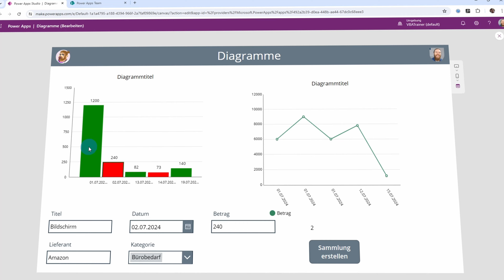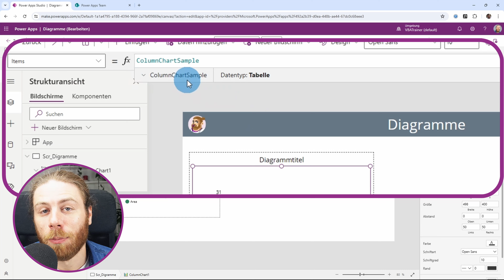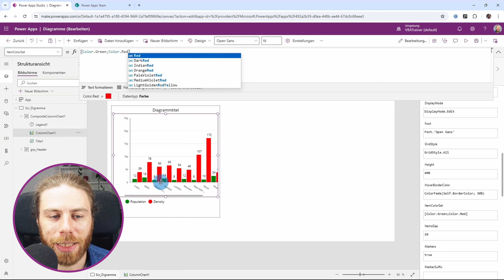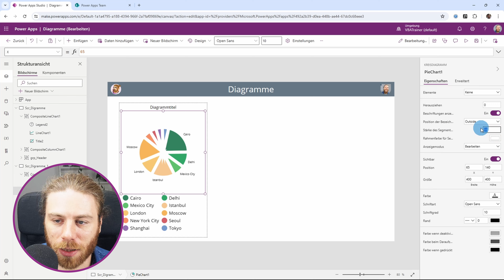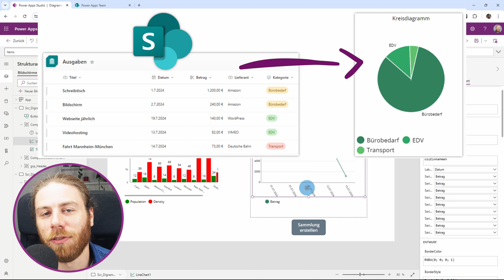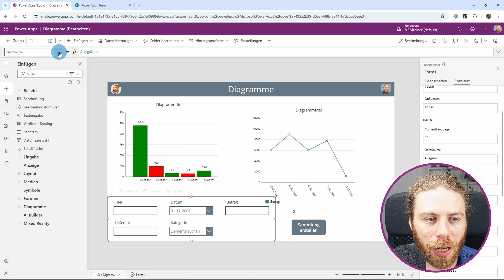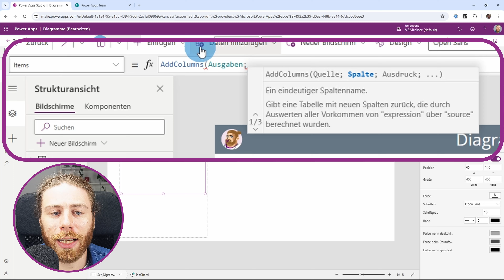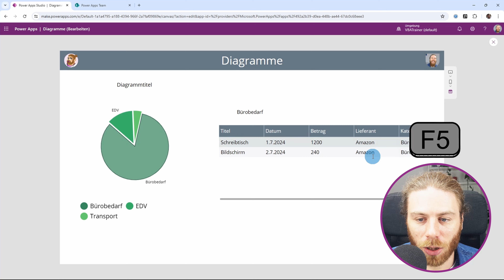Interaktive Diagramme in Power Apps gestalten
Heute zeige ich dir die drei grundlegenden Diagrammtypen in PowerApps: Säulendiagramm, Liniendiagramm und Kreisdiagramm. Ich gehe auf die Eigenschaften der einzelnen Diagrammarten ein sowie die Verbindung mit einer Datenquelle wie einre Sammlung oder einer SharePoint Liste. Ich zeige dir auch, wie du Diagramme interaktiv gestalten kannst. So ist es möglich, bei Klick auf ein Element im Diagramm Tabellen automatisiert zu filtern oder Datensätze in einem Formular anzuzeigen.

🔍 Inhalte des Videos:
• Diagramme in Power Apps einfügen
• Diagramme mit Datenquelle verbinden
• Diagramme interaktiv gestalten - Datensatz auslesen / Tabelle Filtern

Timestamps
0:00 Diagramme in Power Apps
1:08 Säulendiagramm einfügen
2:31 Eigenschaften von Diagrammen
6:52 Liniendiagramm
8:00 Kreisdiagramm
9:40 Diagramme mit Sammlung verbinden
12:08 Diagramm mit SharePoint Liste verbinden
13:38 Diagrammdaten sortieren
14:23 OnSelect: Datensatz in Formular anzeigen
16:50 Auswahlspalte als Label nutzen
18:27 Diagrammwerte gruppieren
20:14 Daten per Diagrammklick filtern